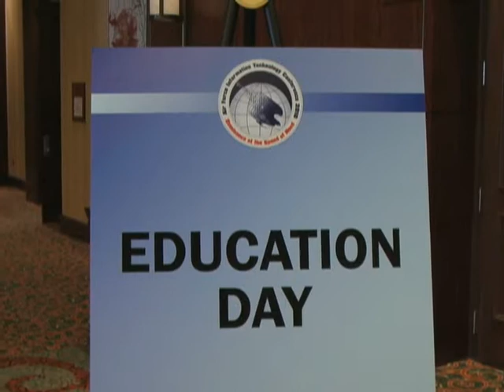AFITC FieldTrip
Air Force Information Technology Field Trip to the Renaissance Convention Center.